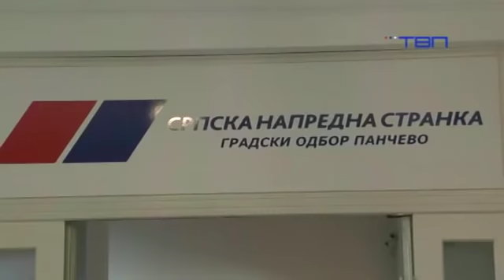СНС обележио страначку славу Свету Петку у Панчеву